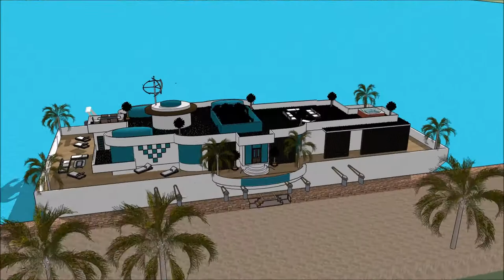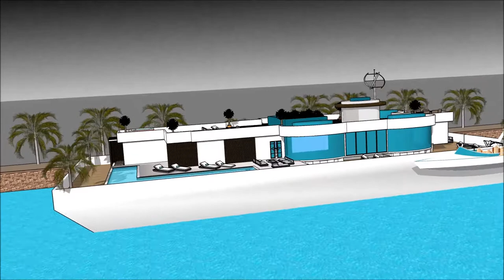في سكة اموال خانه لوکس بیل گیتس خانه های لوکس خارجی عمارت تیمورتاش عمارت مدرن in Dubai Holland wat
The floating house villa houseboatzania launching an innovative high-end luxury yacht floating house villa mansion home design potentially as a display of exhibition of the في سكة اموال  خانه لوکس بیل گیتس خانه های لوکس خارجی عمارت تیمورتاش عمارت مدرن  in Dubai Holland wat.

The collection of the Floating house villa houseboatzania concept of في سكة اموال  خانه لوکس بیل گیتس خانه های لوکس خارجی عمارت تیمورتاش عمارت مدرن  in Dubai Holland wat consists of high luxury and architectural art pieces in minimalism combined with living on the waterfront of the harbour.

The floating house villa mansion yacht design has the basis to sustain living with high standards and contemporary structural design في سكة اموال  خانه لوکس بیل گیتس خانه های لوکس خارجی عمارت تیمورتاش عمارت مدرن  in Dubai Holland wat with numerous of prospects for excessive living and celebrating the desire of life worldwide: